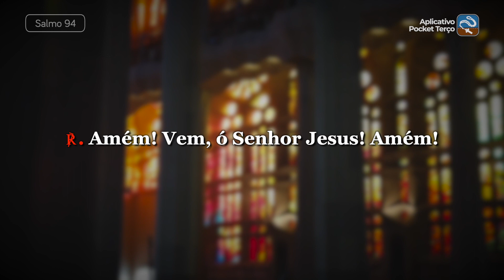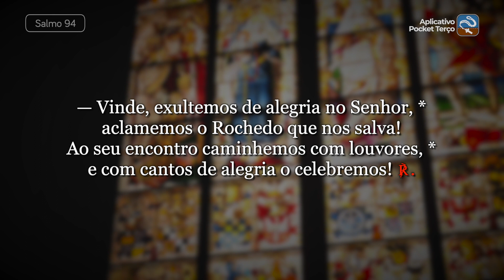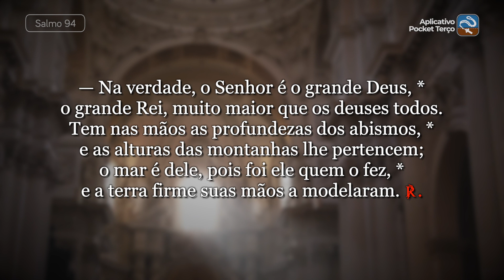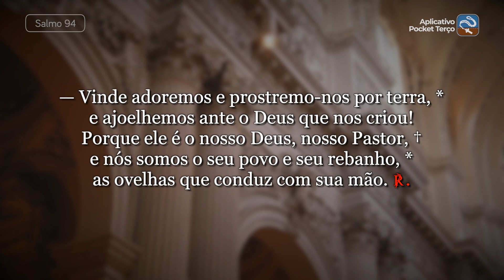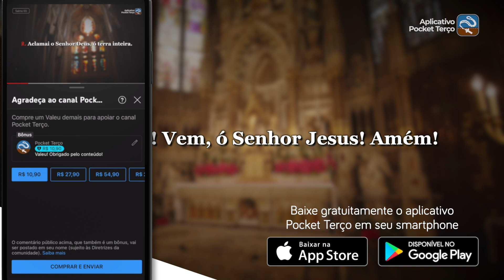Salmo 94 Amém! Vem, ó Senhor Jesus! Amém! (Sábado da 34ª Semana do Tempo Comum - Ano II)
℟. Amém! Vem, ó Senhor Jesus! Amém!

— Vinde, exultemos de alegria no Senhor, *
aclamemos o Rochedo que nos salva!
Ao seu encontro caminhemos com louvores, *
e com cantos de alegria o celebremos! ℟.

— Na verdade, o Senhor é o grande Deus, *
o grande Rei, muito maior que os deuses todos.
Tem nas mãos as profundezas dos abismos, *
e as alturas das montanhas lhe pertencem;
o mar é dele, pois foi ele quem o fez, *
e a terra firme suas mãos a modelaram. ℟.

— Vinde adoremos e prostremo-nos por terra, *
e ajoelhemos ante o Deus que nos criou!
Porque ele é o nosso Deus, nosso Pastor, †
e nós somos o seu povo e seu rebanho, *
as ovelhas que conduz com sua mão. ℟.